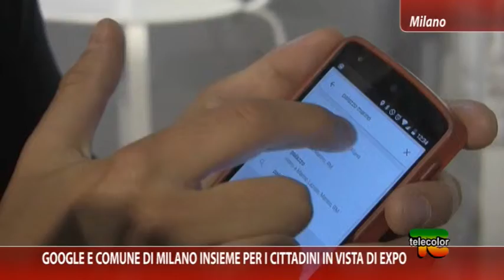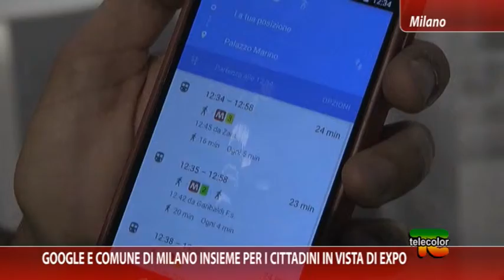Google e Comune di Milano insieme per i cittadini in vista di Expo